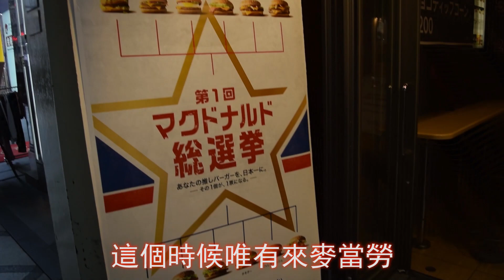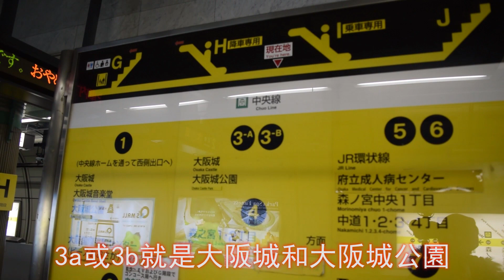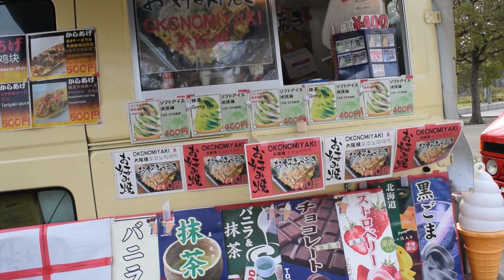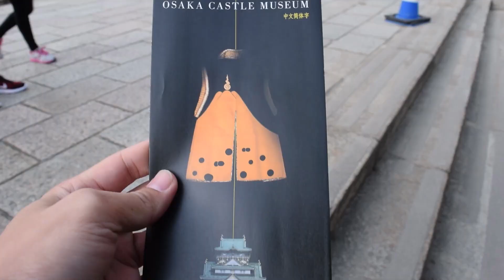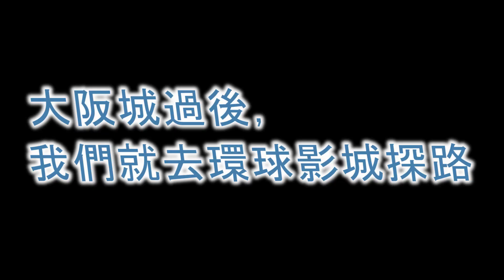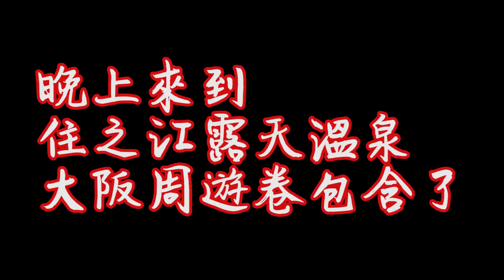【大阪自由行】日本自由行 Day 6： 心齋橋，大阪城，環球影城探路，大阪美食和泡露天溫泉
【大阪自由行】心齋橋，大阪城，環球影城探路，大阪美食和泡露天溫泉
【大阪自由行】日本自由行，東京自由行，河口湖，Gala湯澤滑雪場，大阪，日本環球影城，Cool Japan 2017，京都，奈良，十一天玩轉日本東京，河口湖，Gala湯澤滑雪場，大阪，京都，奈良。Day 6: 大阪自由行正式開始，心齋橋，道頓崛，大阪城，環球影城和大阪美食

日本自由行，來到了第六天，我們來到了大阪OSAKA，大阪自由行正式展開！
大阪自由行的話，地標性建築物肯定不能錯過，記得到大阪城和心齋橋和道頓崛，對我來說，心齋橋比較偏於女生購物，我只是去那邊看‘奔跑的人’（我也不知道那叫什麼名字）
大阪自由行，你肯定不能錯過的就是去大阪城，又名天守閣。這個建築還保留原本的樣貌，只是外牆翻新了，而且裡面也有升降機了。但是上到頂樓看去外面的確是很美，可以想像一下以前當有人攻城時，城主可以高高的在上面瀏覽一切。
大阪自由行，當然不能少吃大阪燒，非常好吃，我們也玩了一下忍者飛鏢遊戲，一不玩，一玩下去很多人就開始玩了。我也覺得我有些當忍者的潛質（飛鏢）
到了環球影城去看看，只是來探探路，和在外面拍下照片，因為明天可能比較趕入場，所以還是先來看看情況。到附近的Jumpshop看看我喜歡的海賊王周邊產品。
晚上到住之江露天溫泉，這個已經包含在Osaka Amazing Pass裡面，大阪周遊卷。
下一集預告：環球影城和Universal Cool Japan 2017

HenHenTV的頻道簡介
大家好～～我是HenHen TV的Tommy，这个频道想向全世界传递喜悦，正能量与快乐，希望因为我的努力让世界有点不一样～這個頻道裡好像是一共小型電視台一樣，有講電影，煮菜，免費社交舞教學，旅遊特輯，還有很多即將要公開的主題。
希望帶給你們歡樂，也謝謝你們一直以來的支持，我會一個比一個影片好的。
請多多訂閱和like我的頻道
Hi Everyone~i'm Tommy from HenHen TV, i hope can using this channel to spread my Happiness to all the people over the world, and hope this can make the world better.
This channel is like a mini broadcast channel, it has free dancing class, movie reviews, free cooking recipe, travel information and some new topics is going to announce soon.
你訂閱了HenHenTV嗎？